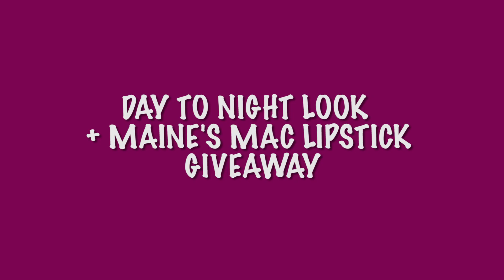Maine Mendoza Mac Lipstick Day to Night time look | @MAINEDCM GIVE AWAY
Studio shoot at @bellestudioph Follow them on IG

Products used:
Smashbox Primer Pore Minimizing
MAC Prolong wear concealer NC30
MAC Studio Foundation NC25
RCMA no color Powder
Colourette browfessional Mocha
Skin Potions Dream Cream Scarlett
Milani Blush Bella Bellini (eyes)
Careline Graph Ink Liner
MAC blush Harmony
MAC Mineralize blush Love Joy
MAC Maker @MAINEDCM
Morphe 350 palette (for the night time look)

Winner will be announced on my IG account on October 16, 2018

Good Luck!